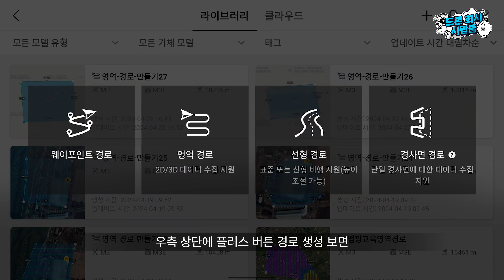같은 드론으로 차원이 다른 퀄리티의 매핑 결과물을 내는 방법! DJI M3E 스마트 오블리크와 더블그리드 설정방법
헬셀 대표번호
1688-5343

드론 / 소프트웨어 무료 시연 신청하러 가기